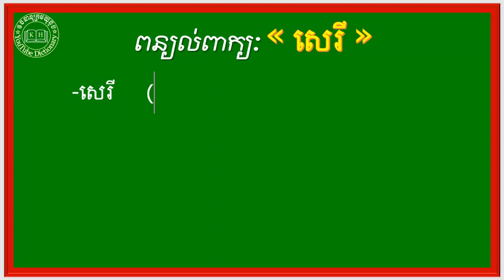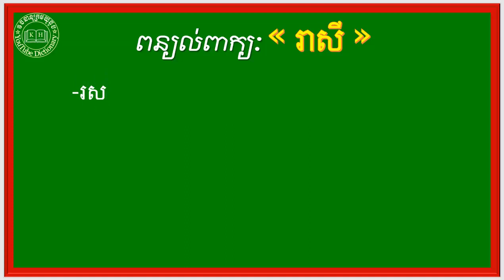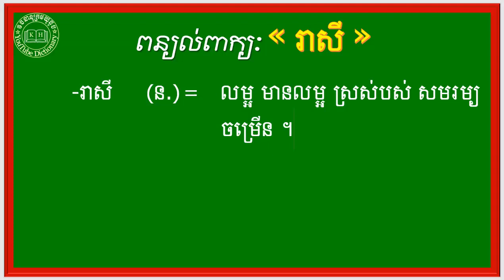ពន្យល់ពាក្យ យស,សេរី,សណ្ដាប់,ស័ក្ដិសម,រាសី | Khmer Dictionary